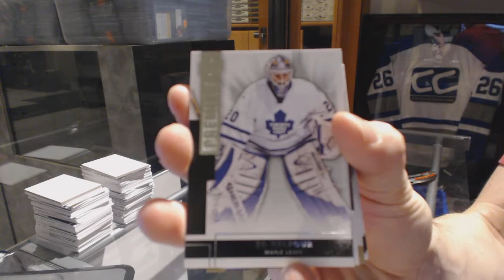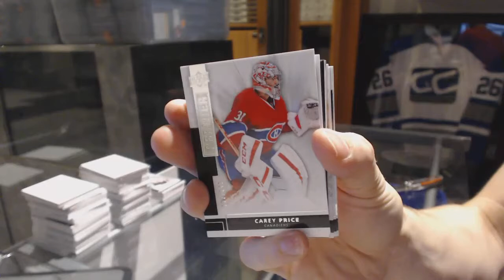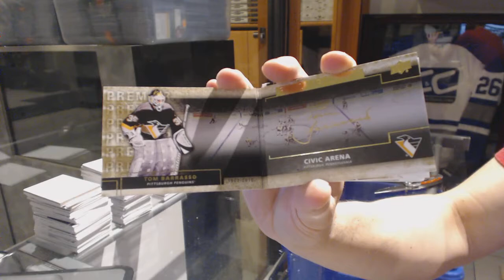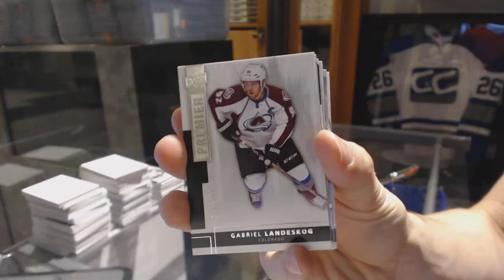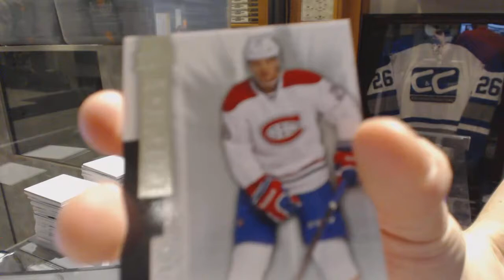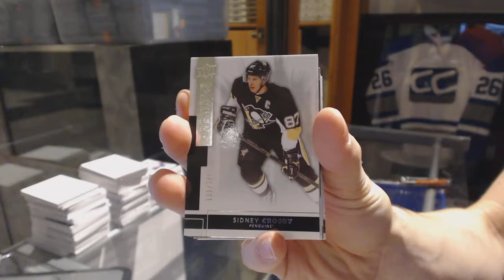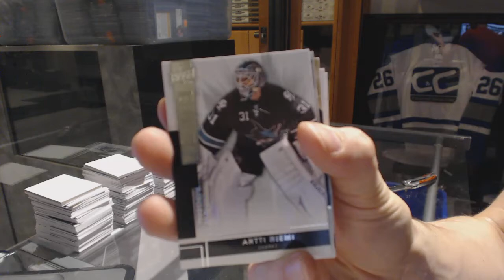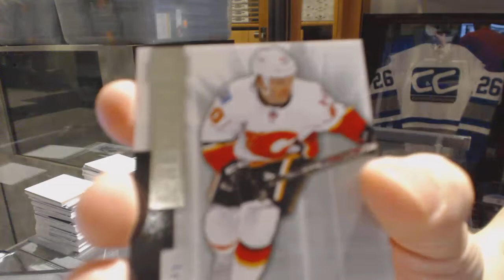14-15 Upper Deck Premier Hockey 5 Box Case Break - C&C GB #6638